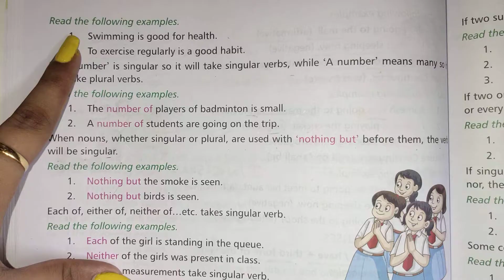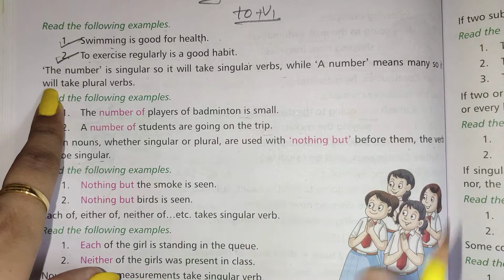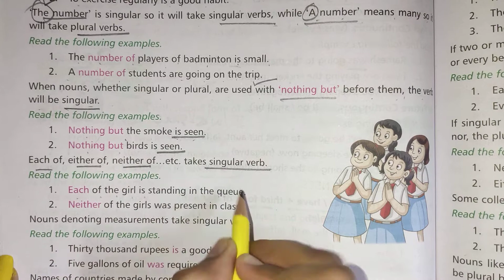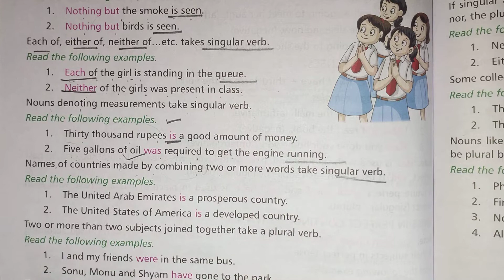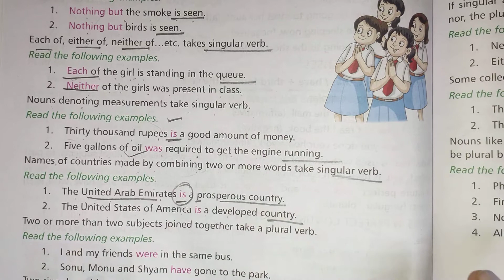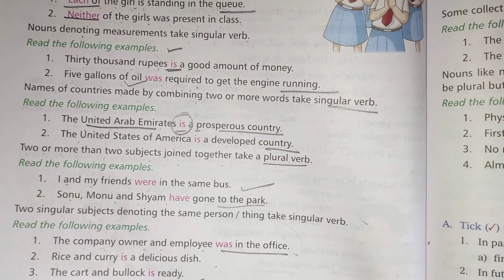Subject Verb Agreement | Common Grammar Mistakes | Spotting Error Rules and Tricks by Cheshta Ma'am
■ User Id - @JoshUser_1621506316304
■  Zili, User ID : 75194252